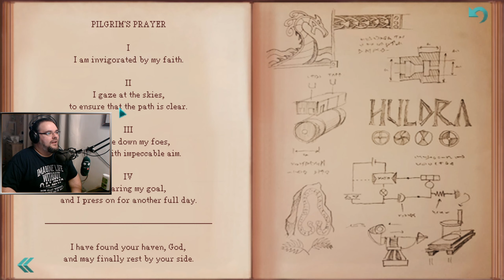15 - ENERGIZE EVERYTHING! - Whispers of a Machine LP Stream VOD 2nd Run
Welcome to Whispers of a Machine!
Join me as I take Vera, a cybernetically enhanced detective, on a case that
could change her life forever.  Tracking down a villainous murderer and uncovering
something far more serious in this wonderful point and click
adventure that is very much a nod to the old LucasArts & Sierra games
of ages past.

To catch me live from time to time make sure to follow me at:

Twitch.tv/vaguelysane